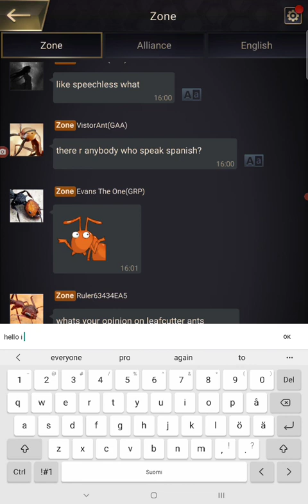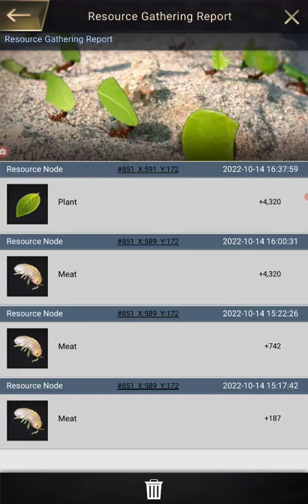🐜🐜 THE ANTS gameplay 1 hour 🐜🐜